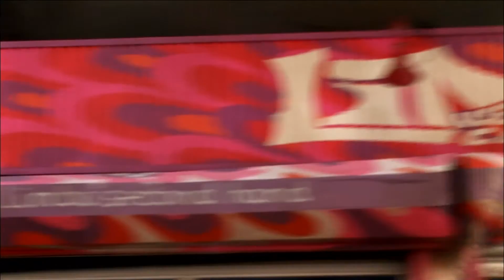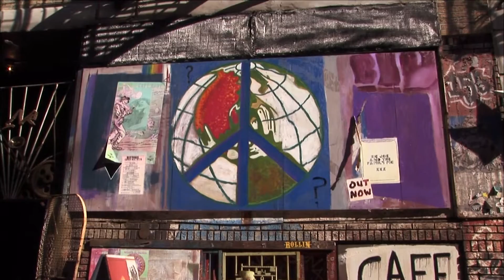"Across the Universe" | Creating the Universe (1)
Detail of additional materials for the film.

The music of the Beatles and the Vietnam War form the backdrop for the romance between an upper-class American girl and a poor Liverpudlian artist.

"Через Вселенную" — это история страстной и трогательной любви, рассказанная под легендарную музыку группы "Битлз". В качестве музыкального сопровождения использованы 33 бессмертных хита, включая "Hey Jude", "Revolution", "I want to hold your hand", "Strawberry fields", "I Am the Walrus" и "All You Need is Love".

Directed by  Julie Taymor

Writing Credits (WGA)

Dick Clement ... (screenplay) &
Ian La Frenais ... (screenplay)

Julie Taymor ... (story) &
Dick Clement ... (story) &
Ian La Frenais ... (story) Sony Pictures Entertainment